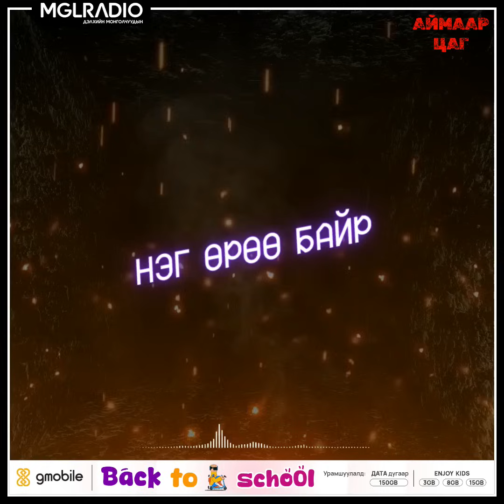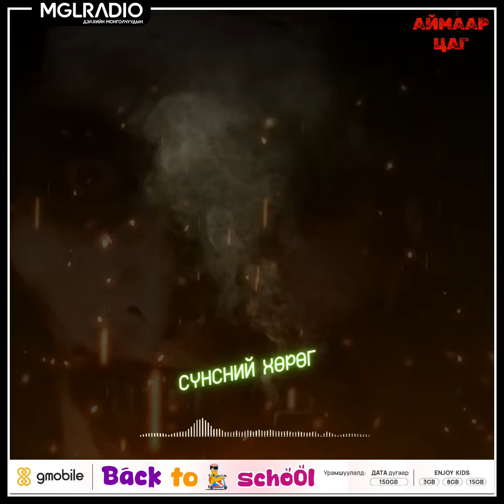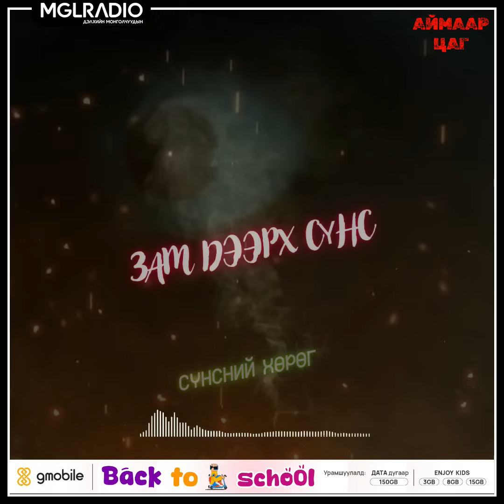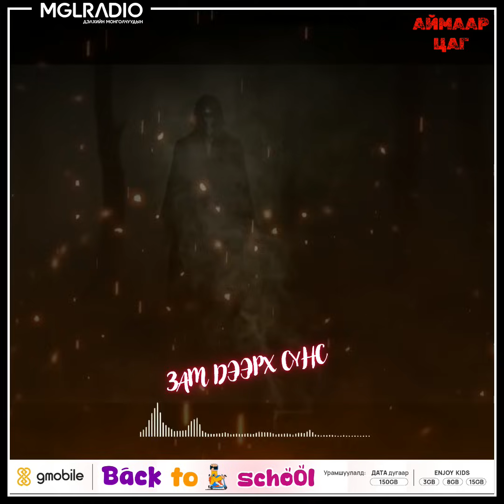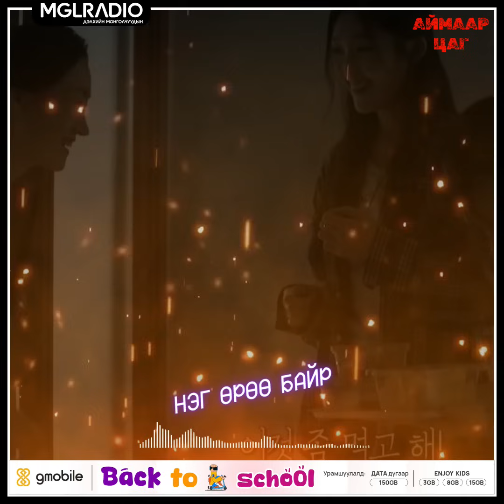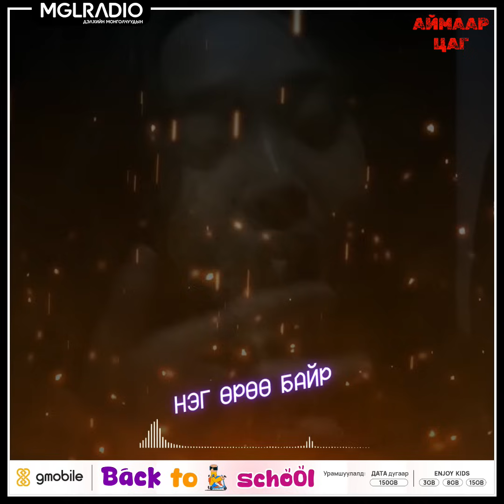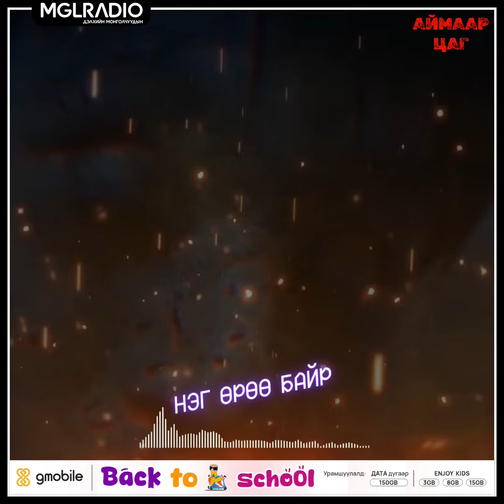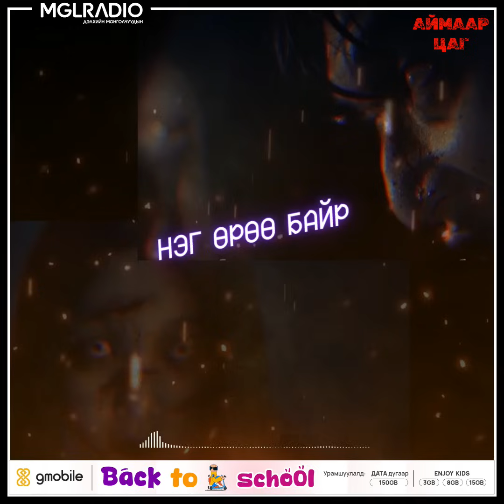Аймаар цаг | 2024-09-02 | Сүнсний хөрөг, Нэг өрөө байр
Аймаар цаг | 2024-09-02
Сэдэв: Сүнсний хөрөг, Нэг өрөө байр
Хөтлөгч: Ами, Чанцаа
Дэлхийн Монголчуудын - MGLRADIO 88.3